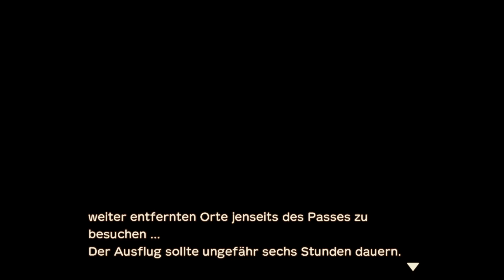Story of Seasons A Wonderful Life Part 56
6Jahr 1 Frühling bis 6Frühling
ein neues Artefackt noch zwei fehlen